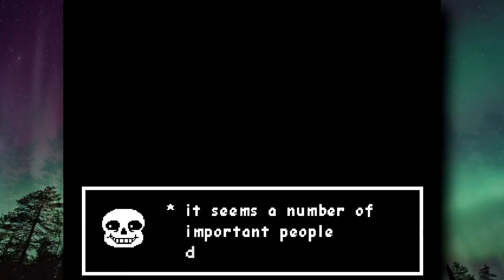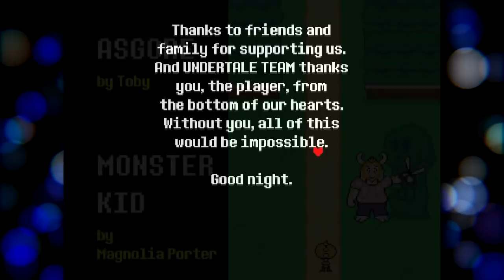Undertale Transcurre en UN solo Día || [TEORÍA] Undertale